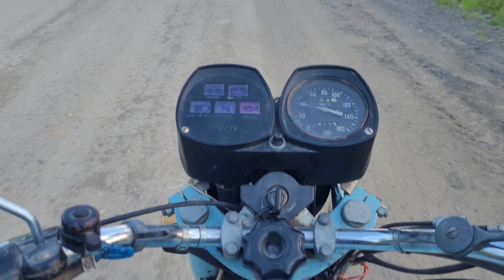иж планета 5 в дороге. первый выезд за город.